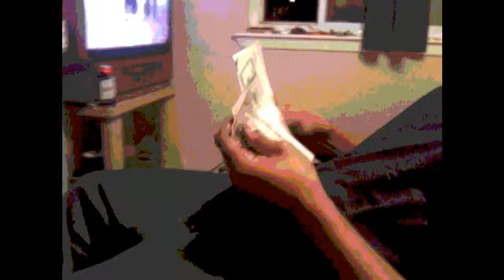RAY MILL - Cat got cha tounge ft. PEZZO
NEW MIX 2013